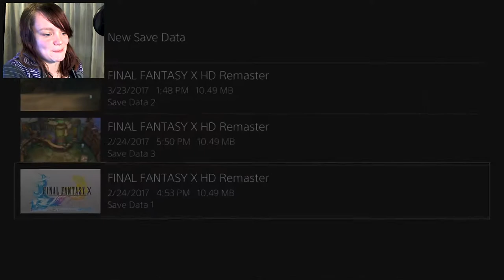Final Fantasy X HD Remaster | 08 | Rikku Returns! With Stripping! :D